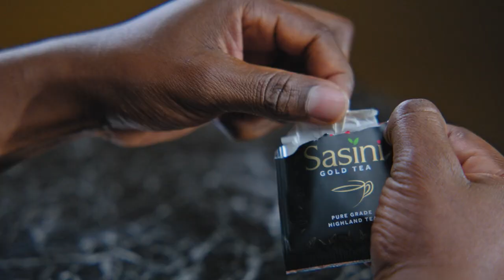Deep Roots, Rich Taste, Fresh New Look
The new-look Sasini tea and coffee now available in leading stores